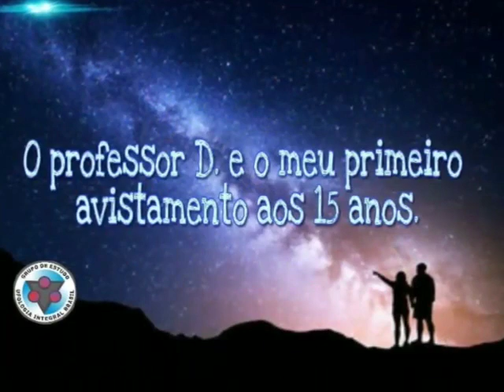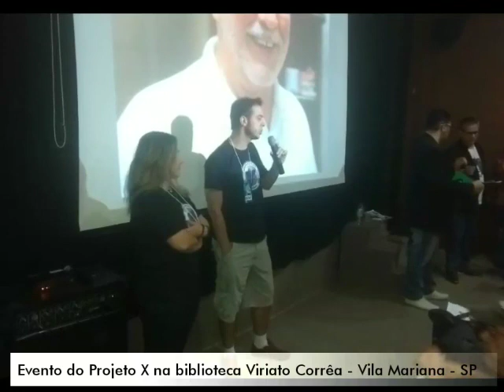Comemoração aos 2 anos do grupo de estudos Ufologia Integral Brasil - UIB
SAUDAÇÕES TERRÁQUEOS  E INTEGRANTES DO UIB 👽

Hoje é um dia especial, comemoramos 2 anos de grupo UIB- UFOLOGIA INTEGRAL BRASIL. 🎉✌

Estudar UFOLOGIA divulgar, acolher, trocar experiências e conhecimentos de forma  responsável e integrando  diferentes linhas, essa é a função desse grupo!

Esse ano foi um ano de amadurecimento, comprometimento e de fortalecimento entre os Adms... literalmente vestimos a camisa! E colocamos a UFOLOGIA e os objetivos do grupo como principal meta.

O que antes era só um sonho foi se tornando realidade e crescendo para práticas de ação, encontros, parcerias, participações em eventos com muito trabalho e empenho de todos.

Agradecemos a todos os membros,  parceiros, especialistas que em algum momento contribuíram conosco durante esses dois anos.

Em especial a equipe de outro mundo:
Alessandra M M de Lima
Amanda Sales
Judythe Teljes
Rafael G Alves
Bia Vall
FataMorgana
Paula Goulart
Schisley Craus
Yuri Valpeteris
Cláudio Oliveira Santos
Alexandre Oirã

E a todos os tripulantes dessa nave chamada UIB que acolhe e alimenta nossa incessante  busca pelos estudos ufológicos.

Que continuemos a missao com comprometimento e a responsabilidade de compreender os fenômenos ufologicos de forma integral e divulgar a ufologia brasileira por muitos anos!!!